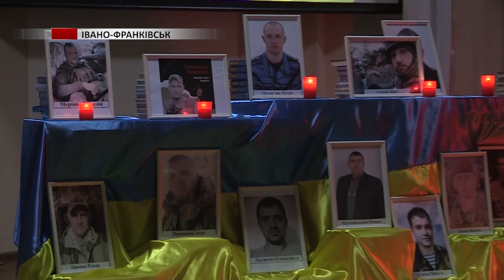У Коледжі фізичного виховання провели брейн-ринг у пам’ять про воїнів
“Прикарпаття синів пам’ятає”: у коледжі фізичного виховання відбувся брейн-ринг у пам’ять про випускників навчального закладу, які загинули захищаючи Україну. Участь у заході взяло 6 команд.